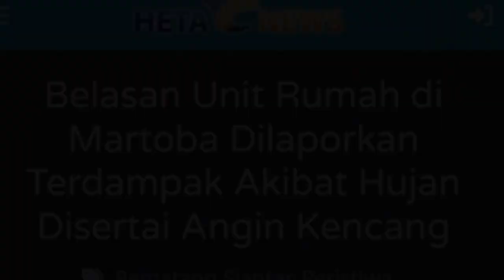Detik² Mengerikan!! Hujan Badai Dahsyat Terjang Sumut, Satu Kota Porak Poranda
Selamat datang di Daily Berita, sumber terpercaya Anda untuk berita terkini dan informasi terbaru dari indonesia dan seluruh dunia. Kami menyajikan berita harian dengan cepat, akurat, dan berimbang, mencakup berbagai topik seperti politik, ekonomi, teknologi, hiburan, olahraga dan gaya hidup. Jangan lewatkan update harian kami yang memberikan wawasan mendalam dan analisis tajam tentang peristiwa penting. Ikuti Daily Berita untuk informasi yang selalu up-to-date dan terpercaya.

Camat Siantar Martoba, Rilan Syakban Pohan mengatakan, terdapat 3 kelurahan yang terdampak yakni di Kelurahan Tanjung Pinggir, Pondok Sayur dan Naga Pita. peristiwa itu terjadi pada sore hari sekitar pukul 17.00 WIB, menurut data sementara saat ini terdapat sekitar 14 rumah warga yang mengalami kerusakan, selain itu terdapat pula fasilitas umum yang ikut terdampak.